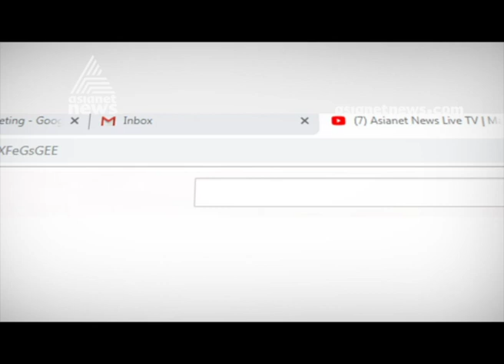ഡ്രൈവര്‍മാരുടെ കൈവിട്ട കളി വീണ്ടും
tourist bus dangerous driving visuals from Trivandrum

ടൂറിസ്റ്റ് ബസ് സംഘടനയുടെ യോഗത്തിനിടെയും കൈവിട്ട കളി:അമിത വേഗത്തിലോടിച്ച ബസിടിച്ച് ജീവനക്കാരന് പരിക്ക്